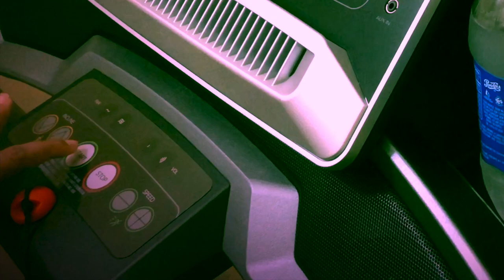DAY 2 | 21 Days 3in1 Challenge | Skipping Rope, Abs & Arms (nature sounds)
Join @KellyVlogsASMR for an intense fitness session in this ASMR backyard workout video. Watch as she tackles the abs, arms, and skipping rope in this satisfying tiktok workout challenge.

👉 Link & Resources
✨ASMR Food Channel:  @KellysASMR